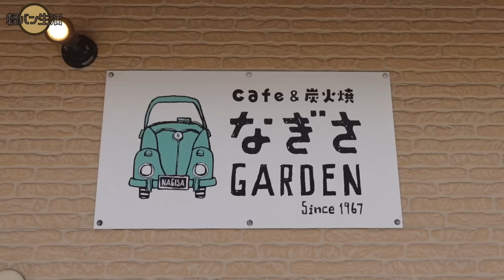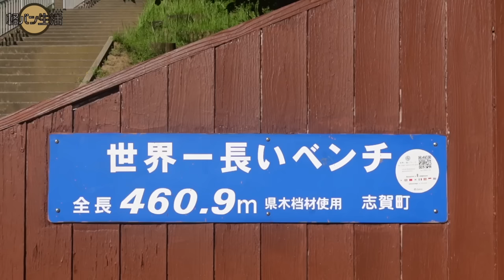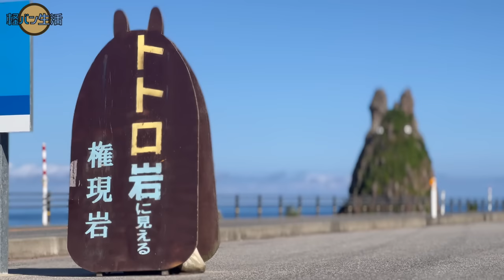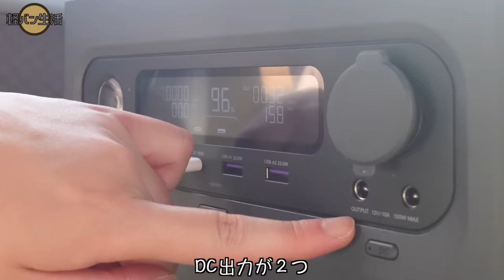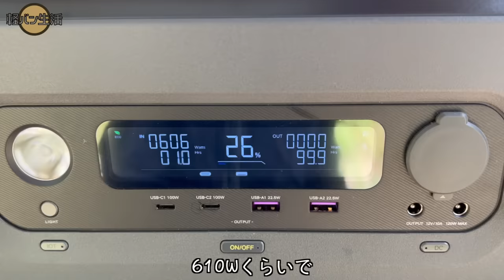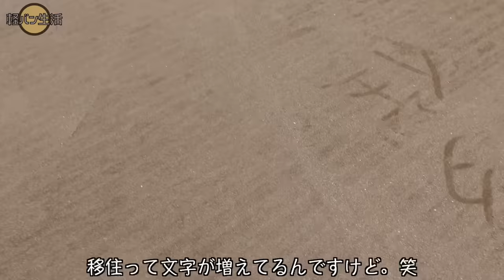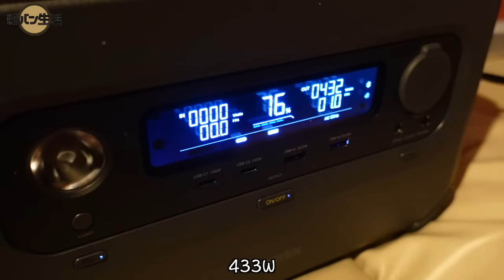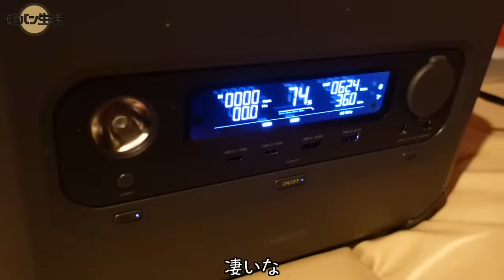890日目の軽バン暮らし。出会いがたくさん能登半島。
【一番お得なUGREEN プライムデー】
 2023/7/4(火) 〜 7/12(水) 23：59期間限定
‹最大35%OFFの超ビッグセール›

対象：UGREEN Amazon公式店舗・PowerRoamシリーズ
▼ PowerRoamシリーズ：

▶︎目次

0:00 オープニング
0:46 能登で迎える朝
2:18 なぎさガーデン
7:02 世界一長いベンチ
9:10 朝市通り
12:29 輪島塩田
17:03 ワタシノシオづくり
19:06 白米千枚田
20:18 車中泊
26:50 エンディング